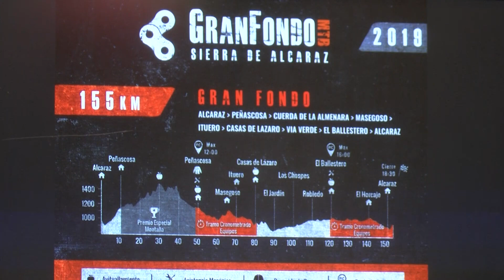Segunda edición de la carrera Gran Fondo Sierra de Alcaraz